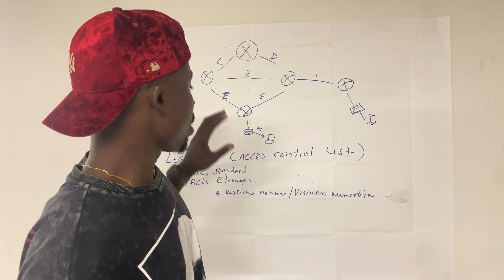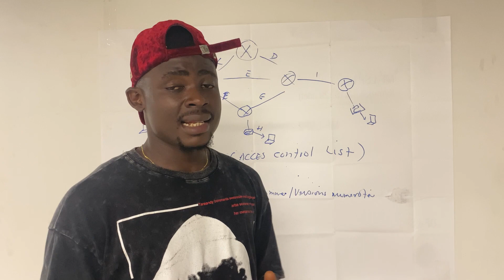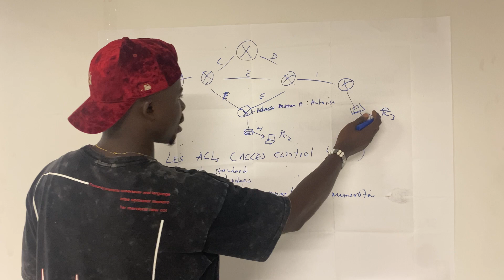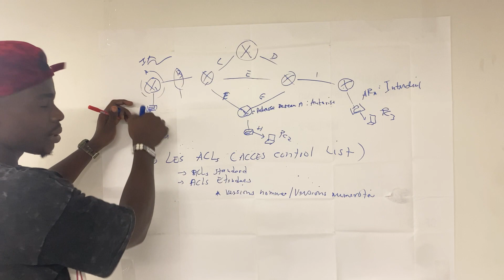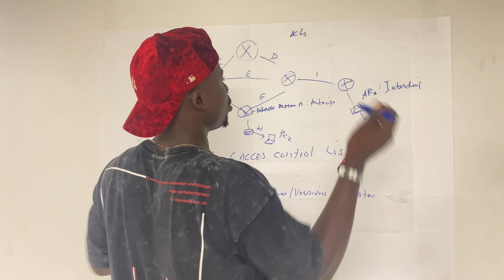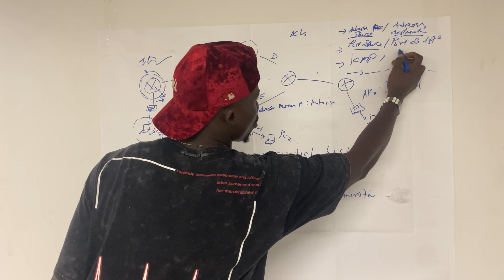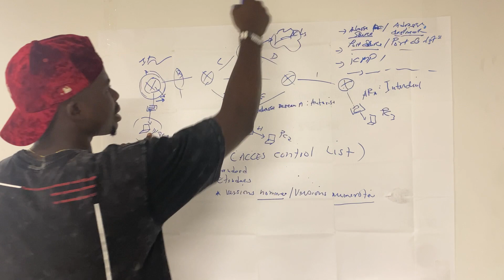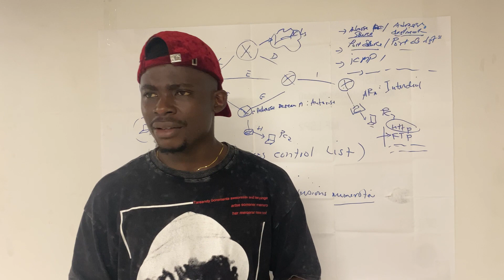Access Control List Configuration (Access Granted/Access Denied).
Notion d’ACLs [Access Control List] en Informatique.

Dans cet vidéo, nous allons parler des ACLs qui sont pour les Switchs une liste de contrôle d’accès permettant d’autoriser ou d’interdire à une ou plusieurs personnes (Poste de travail) dans un réseau informatique à accéder à un ou plusieurs services bien spécifiques.